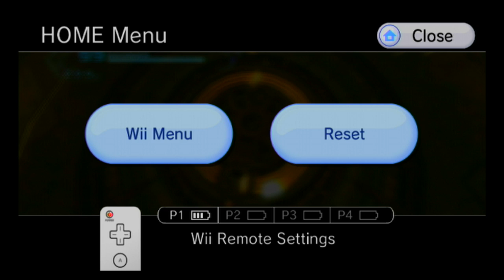Metroid Prime 3 All Collectibles Walkthrough part 19, 720p HD (NO COMMENTARY)